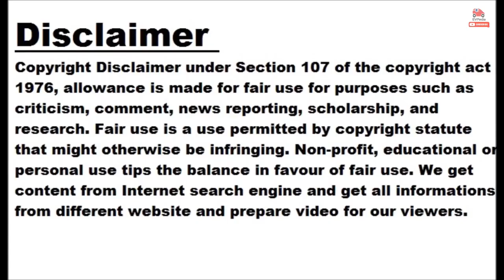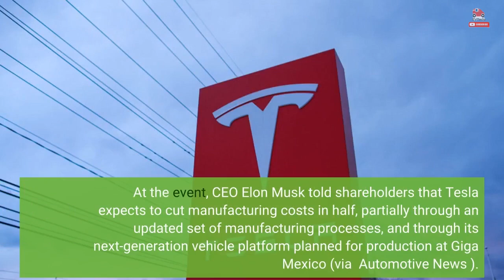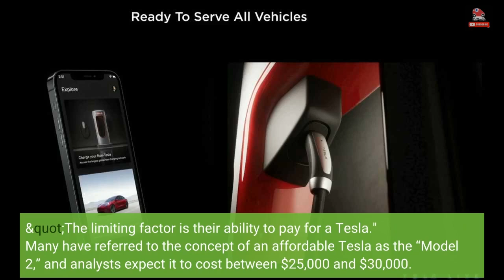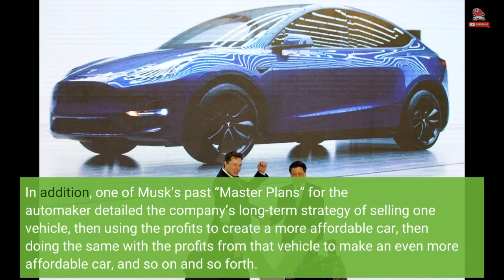Here's How Tesla Aims To Cut Manufacturing Costs In Half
This article comes to us courtesy of EVANNEX, which makes and sells aftermarket Tesla accessories. The opinions expressed therein are not necessarily our own at InsideEVs, nor have we been paid by EVANNEX to publish these articles. We find the company's perspective as an aftermarket supplier of Tesla accessories interesting and are happy to share its content free of charge. Enjoy! Posted on EVANNEX on March 16, 2023, by Peter McGuthrie Tesla’s recent Investor Day event brought with it a few announcements, including the automaker’s plans to construct a new Gigafactory in Mexico. The plant comes as a part of...